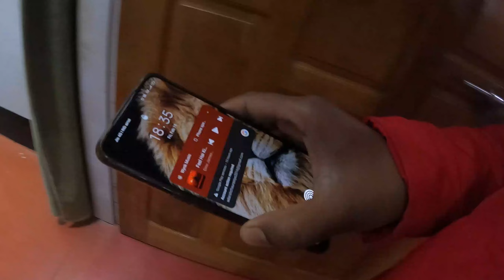Night Duty Fir Se Start Ho Gyi 🙂 | Sumit Chaurasiya Vlogs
Keep watching | keep supporting | Love You All😊